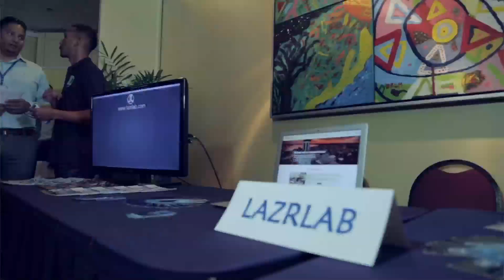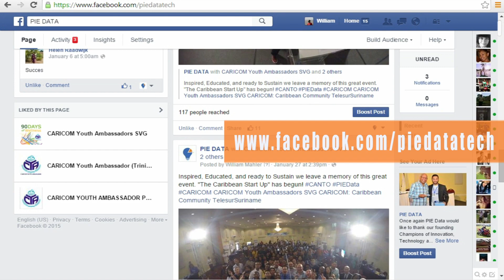CANTO Youth Forum Overview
Canto launched it's first annual technological youth forum in Paramaribo Suriname of January 27th, 2015. Think Caribbean Technology!